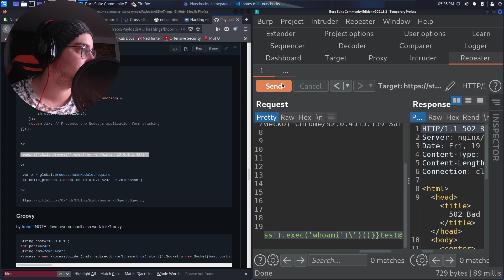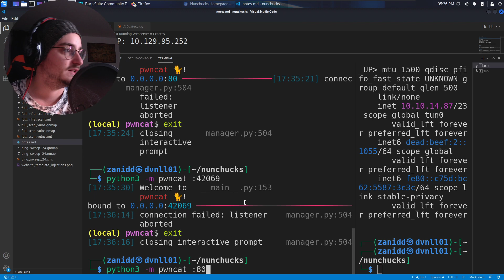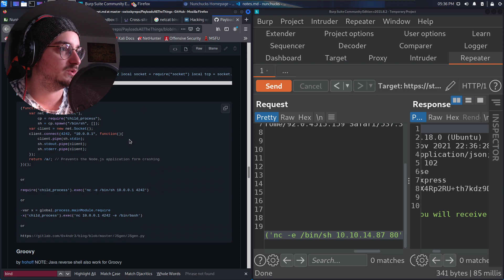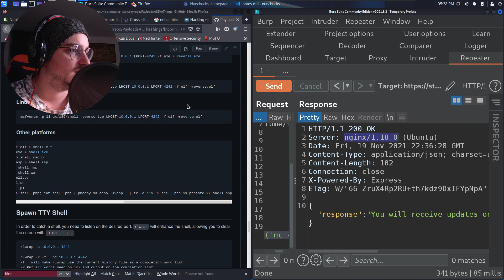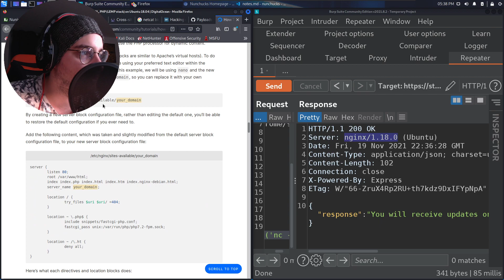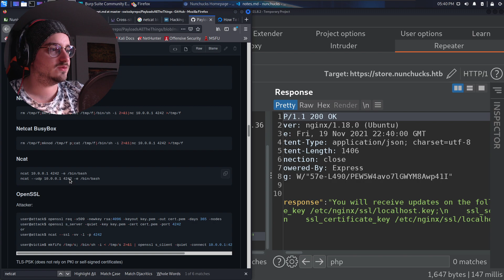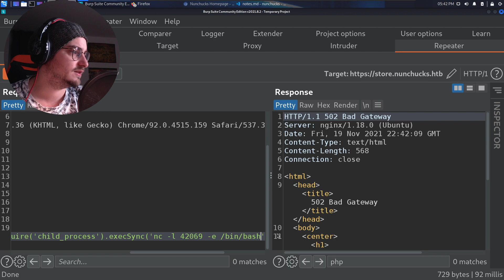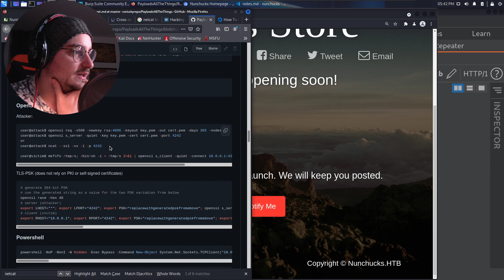How To Hack NodeJS Apps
** Similar Channels **